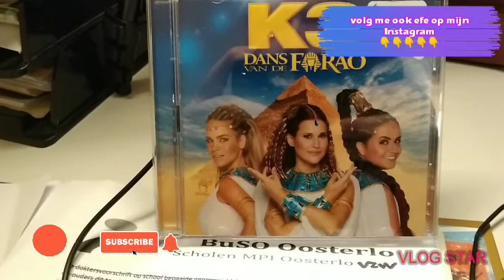mijn Sint cadeaus 2020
❤️uren van de video,s in de week  3 video,s per week ❤️

maandag 16:00

woensdag  16:00

vrijdag  16:00

zo heet ik op whatsapp steven vos